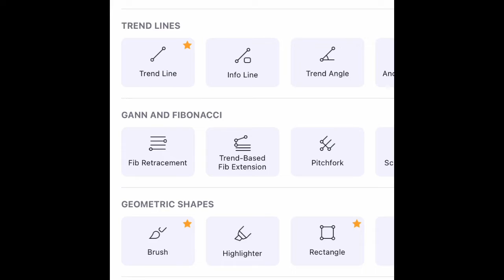KA TRADER option trading | Oct 27 profit/loss ?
Thanks ,
KA TRADER TEAM